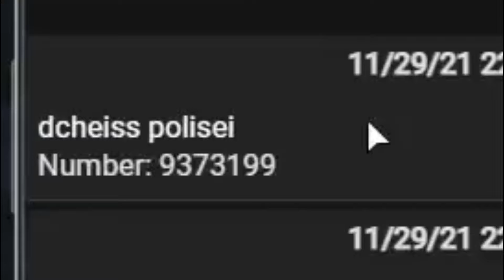GTA RP 👨‍💻 144: Stealtheinsatz im Galaxy | Statement-City | RolePlay Deutsch/German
GTA RP 👨‍💻 144 (PC): Stealtheinsatz im Galaxy | Statement-City | RolePlay Deutsch/German

👨‍💻 VIDEOBESCHREIBUNG 👨‍💻

Hallo und Herzlich Willkommen zu GTA ROLEPLAY 👨‍💻.

Wir haben den Charakter Michael King erschaffen und begleiten in dieser Roleplay-Serie unseren Charakter ab der Einreise auf der Insel Los Santos. Welchen Weg werden wir einschlagen? Was wird alles passieren? Wir finden es heraus.

RP ist die Abkürzung für Roleplay (Rollenspiel). Das bedeutet, dass sich Spieler in einen anderen Charakter hineinversetzen, der in der virtuellen Welt lebt.

Wo wird GTA Roleplay gespielt?
RP wird generell auf dem PC gespielt. Um RP spielen zu können, wird der FiveM Client benötigt. Des weiteren wird Teamspeak und Discord benötigt.

Game-Titel: GTA RP
RP-Server: Statement-City (FiveM)

Ich wünsche euch mit diesem RolePlay viel Spaß und eine gute Unterhaltung.

Kommentare, Wünsche, Anregungen rund um GTA ROLEPLAY 👨‍💻 sind gewünscht. Gerne auch Kritik, aber bitte höfflich und sachlich bleiben. Schreibt alles einfach in die Kommentare und ich werde darauf eingehen. VERSPROCHEN.

👨‍💻 GTA 5 👨‍💻
Open World Third-Person Shooter von Rockstar North/Rockstar Games

👨‍💻 GTA ROLEPLAY 👨‍💻
Roleplay-Gameplay von und mit ReinAir